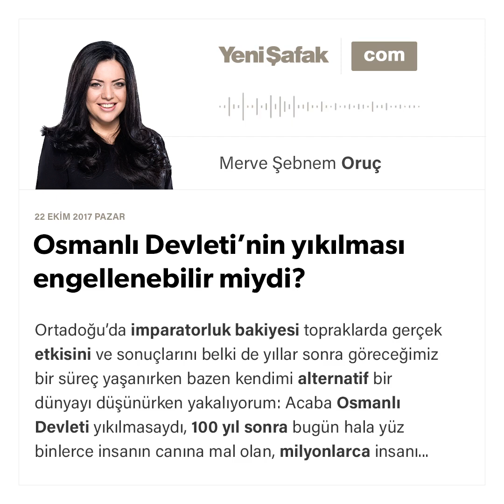Osmanlı Devleti’nin yıkılması engellenebilir miydi?-Merve Şebnem Oruç-22.10.2017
Ortadoğu’da imparatorluk bakiyesi topraklarda gerçek etkisini ve sonuçlarını belki de yıllar sonra göreceğimiz bir süreç yaşanırken bazen kendimi alternatif bir dünyayı düşünürken yakalıyorum: Acaba Osmanlı Devleti yıkılmasaydı, 100 yıl sonra bugün hala yüz binlerce insanın canına mal olan, milyonlarca insanı yerinden yurdundan eden, bitmek bilmeyen çatışmaların ve savaşların önüne geçilebilir miydi?